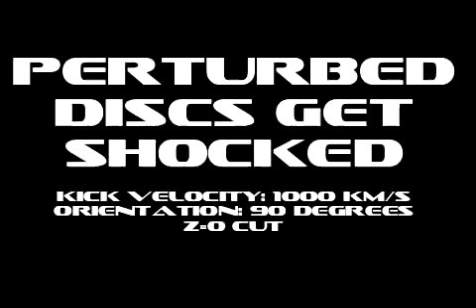Density contours of a disc interacting with a recoiling black hole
The movie displays the behavior of a disc affected by a black hole with a recoil velocity of 1000 km/s on the orbital plane. As time progresses shocks develop which in turn heat the gas leading to possible emission mechanisms.